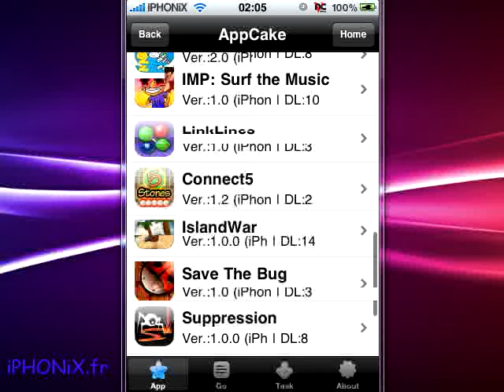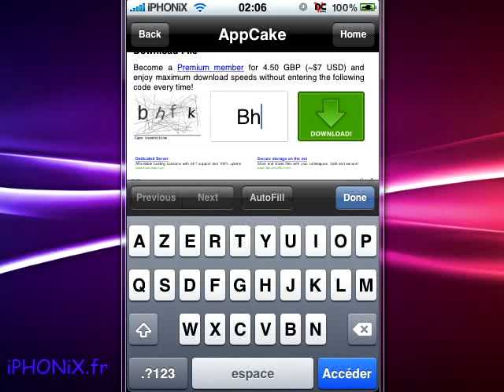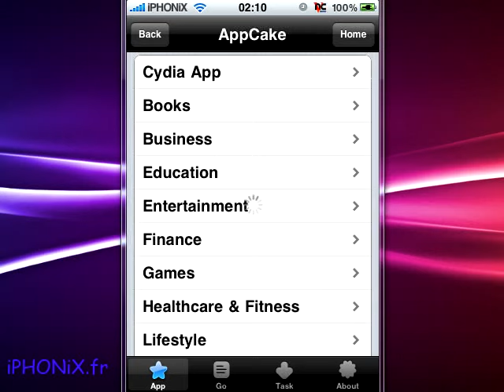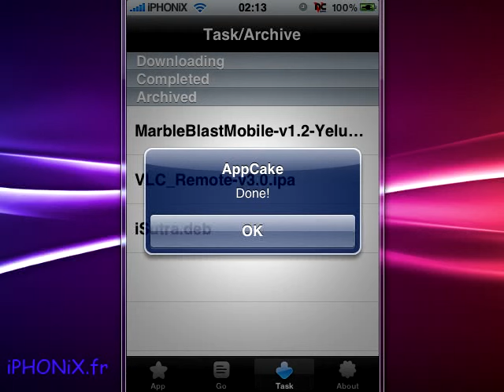AppCake 1.0 Final pour iPhone Jailbreaké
AppCake est une application de Cydia comme iTunes Store mais pour les iPhones jailbreakés.
L'avantage de AppCake est de pouvoir installer un fichier ipa ou deb sans synchroniser avec iTunes ou utiliser Mobile Terminal.http:/iphonix.fr